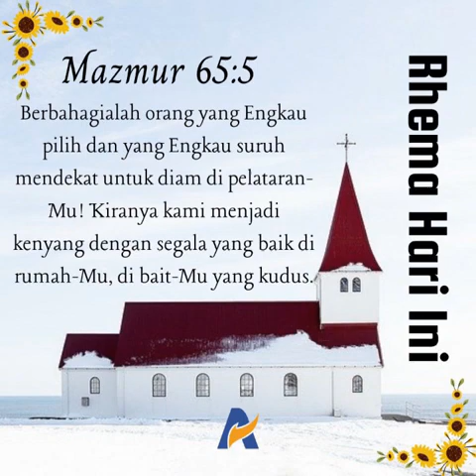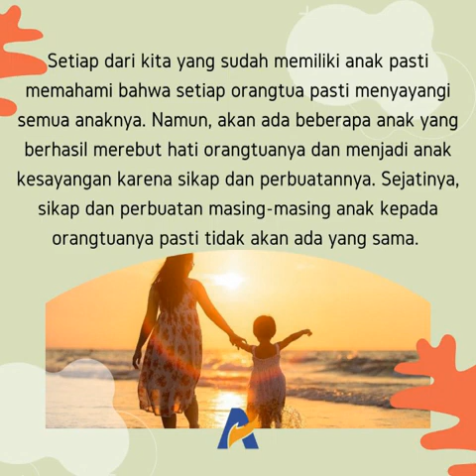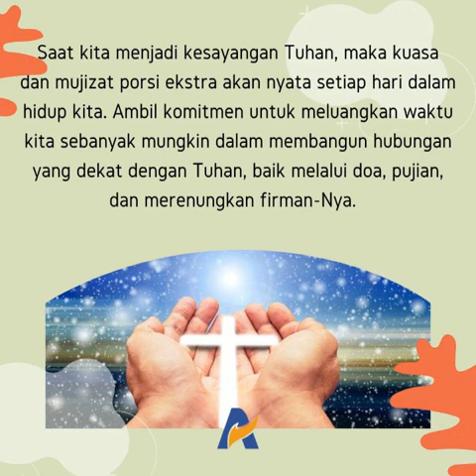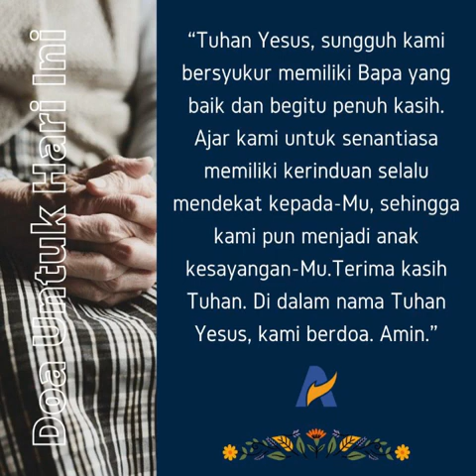Menjadi Kesayangan Tuhan - Renungan Keluarga Allah (ReKA)